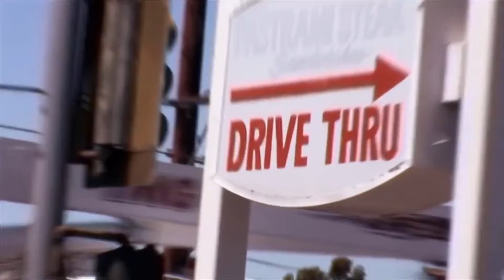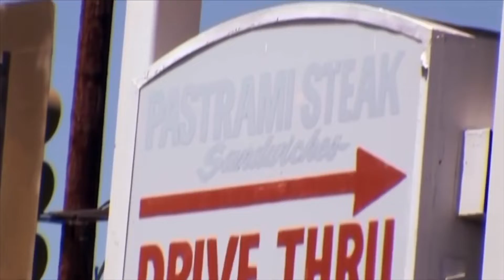GUY ADDICTED TO EATING CHEESEBURGERS!!!